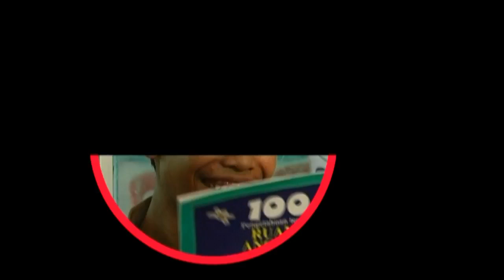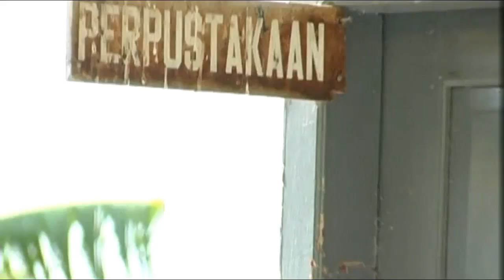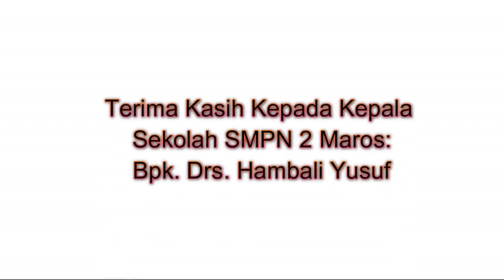Film Pendek Aina Lukman SMPN 2 Maros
Film Pendek Aina Lukman SMPN 2 Maros, merupakan sebuah film yang sudah lama menghilang. namun, tanpa adanya kesengajaan tiba-tiba saya tumukan CDnya. Film ini menceritakan tentang seorang siswa yang berjuang mati-matian mencari lukman, anehnya lukman dicari karena hanya ingin mengambil bolpoint miliknya, mirisnya ternyata. tonton aja dah,

film ini sengaja dibuat berbahasa Arab dengan subtitle Indonesia, agar umat tahu bahwa kita penting belajar bahasa Arab.

oh iya, tunggu juga film terbaru saya selanjutnya dengan judul "TV Sampingan: pERLOMBAAN AYAM YANG MENGERIKAN"

dijamin video ini bakalan seru abeez.